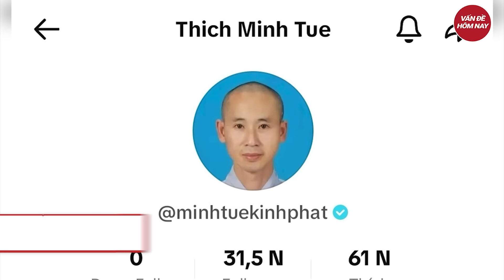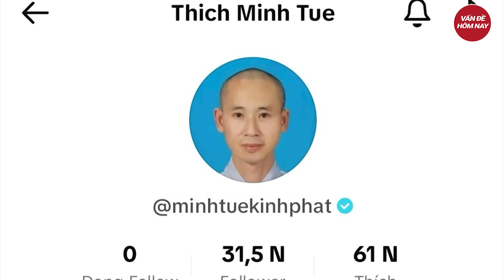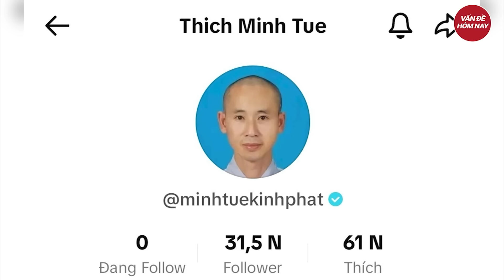Angela Phương Trinh tiếp tục hứng ‘gạch đá’ dư luận sau ồn ào về ông Thích Minh Tuệ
Tin tức mới nhất | Angela Phương Trinh tiếp tục hứng ‘gạch đá’ dư luận sau ồn ào về ông Thích Minh Tuệ
Dù lên tiếng xin lỗi sau loạt bài đăng gây tranh cãi, tài khoản Angela Phương Trinh vẫn không khiến cộng đồng mạng 'nguôi giận'.